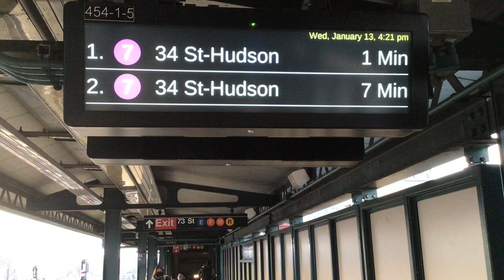Bernie Wagenblast Arrival Announcement On The 7 Line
Taken on 74th Street - Broadway.